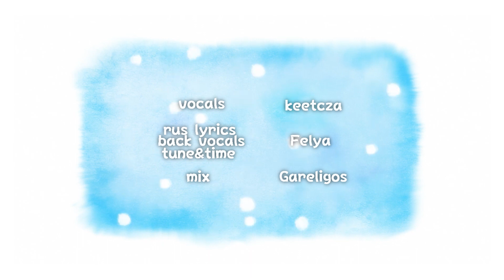【keetcza】ChoQMay - snowspring【rus cover】